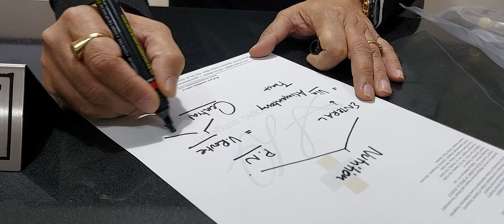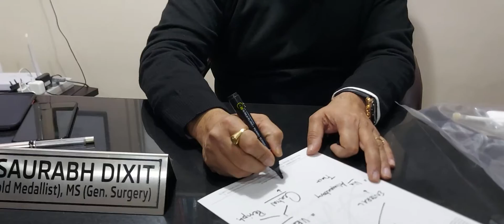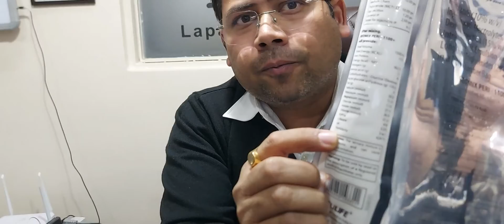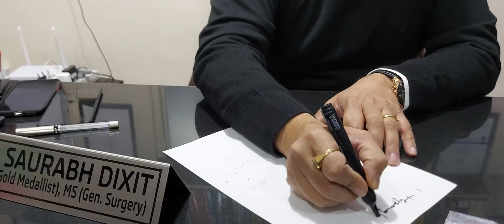Parental Nutrition: complete conpect!!!!Dr.Saurabh Dixit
Dr.Saurabh Dixit explains the concept of supplemental nutrition at Highland Care Multi Speciality Hospital, Palam,  New Delhi.